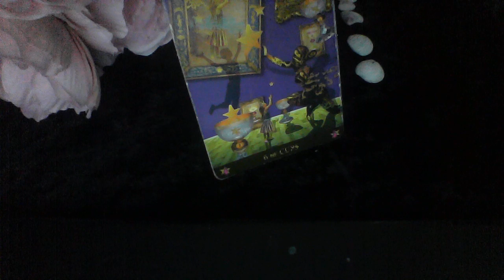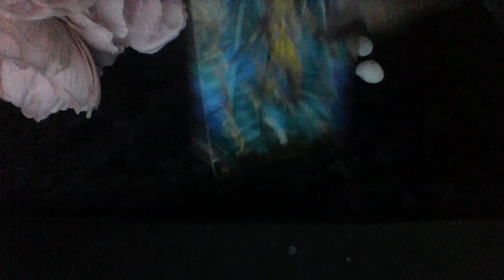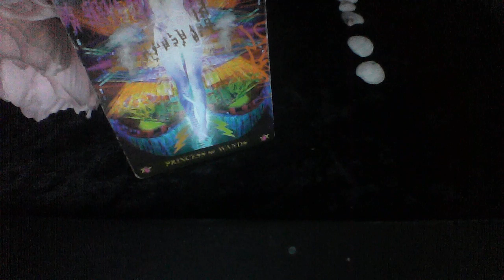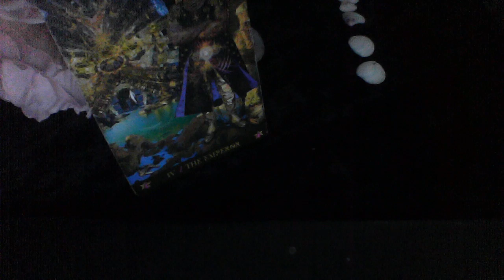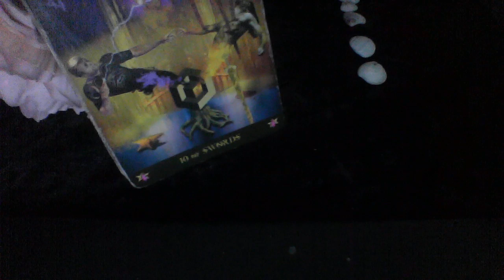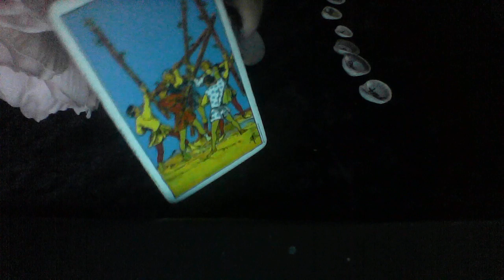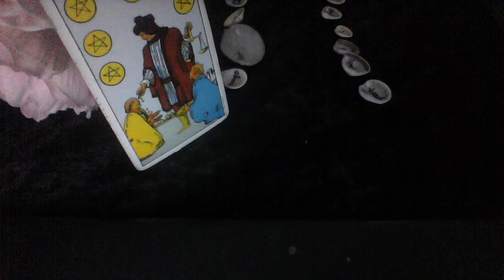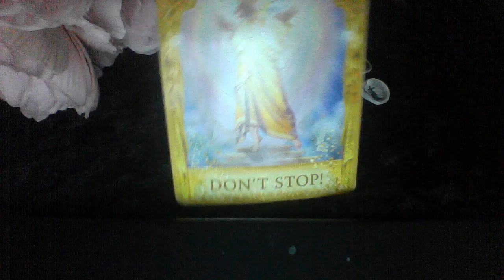ARIES NEXT 72 HRS OCT 8 11 2019 I WANT OUT NOT SURE HOW I CAN GET OUT YOU ARE MY SOULMATE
My astrological makeup:

Sun: Aquarius
Moon: Libra
Ascendant: Aries

Ellej446
TAROTOFELLE